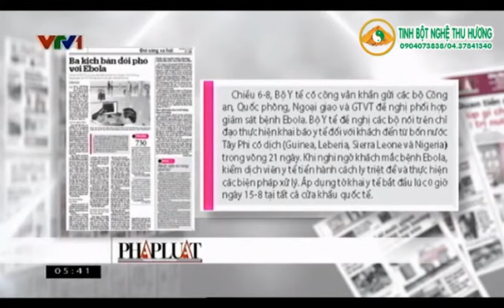Biện pháp khẩn cấp phòng chống lây dịch bệnh Ebola từ châu Phi sang Việt Nam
Dịch virus Ebola (EVD) hay sốt xuất huyết Ebola (EHF) là tên gọi của một loại bệnh trên người có tỷ lệ tử vong cao đến 90%. Virus gây bệnh này có hàng loạt biến thể. Virus được đặt theo con sông Ebola ở Cộng hòa Dân chủ Congo, nơi dịch bệnh bùng phát lần đầu tiên vào năm 1976.
Dịch Ebola thường xuất hiện từ những ngôi làng hẻo lánh ở Trung và Tây Phi, gần rừng mưa nhiệt đới. Virus lây truyền từ động vật hoang dã sang người sau đó lan ra trong cộng đồng theo hình thức từ người sang người. Tổ chức Y tế Thế giới WHO cho biết loài dơi quạ ăn trái (Pteropodidae) là vật chủ tự nhiên của Ebola. Ngoài ra khỉ đột, vượn, lợn... cũng có thể trở thành vật trung gian truyền bệnh nếu chúng tiếp xúc với nước bọt hoặc phân dơi.
Nguồn VTV.VN